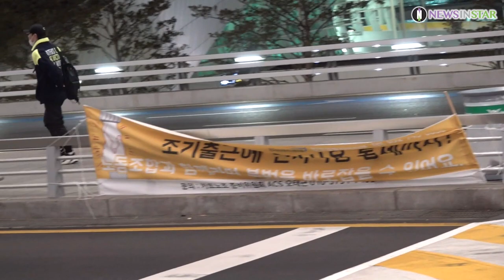[스타 영상] 엔티비(NTB) 엘민-서웅, 설레임을 자극하는 훈남 비주얼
12일 오후 인천광역시 중구에 위치한 인천국제공항 제2터미널에서 그룹 엔티비(NTB)의 엘민과 서웅이 일본 공연 스케줄 차 일본 하네다로 출국하고 있다.